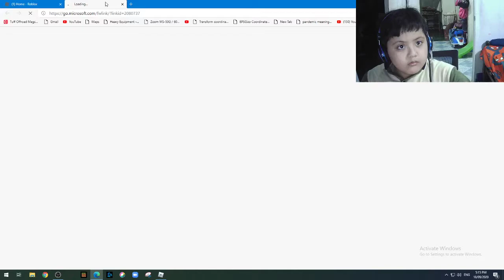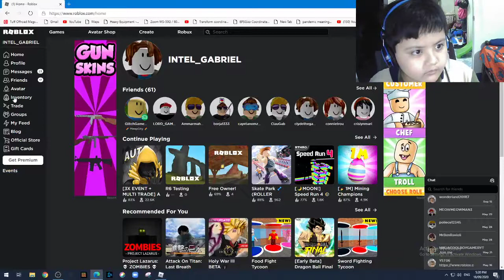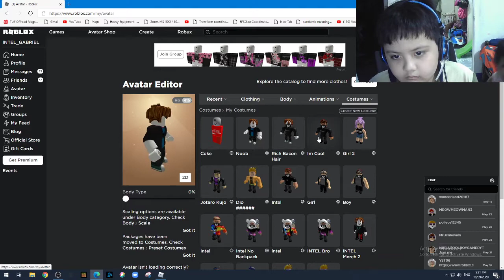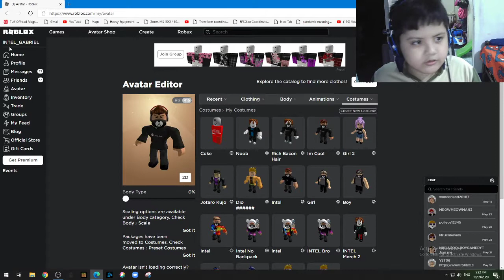A Universal Time Gameplay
Hi Today I Will Be Playing A Universal Time Again